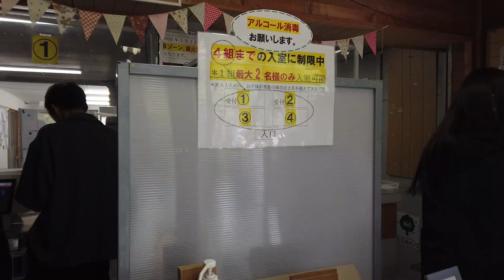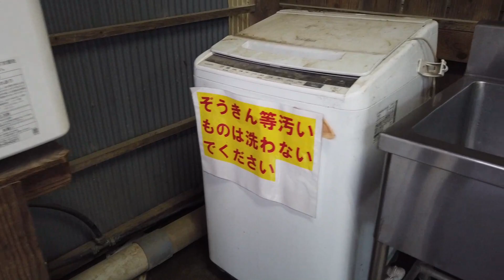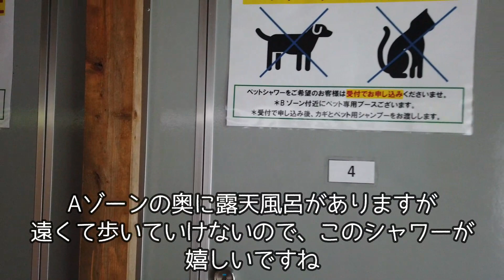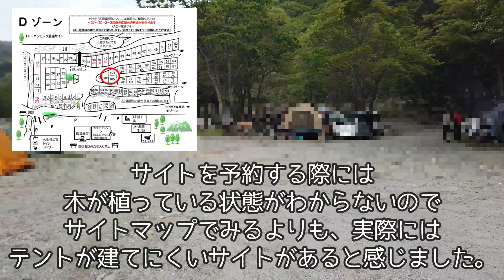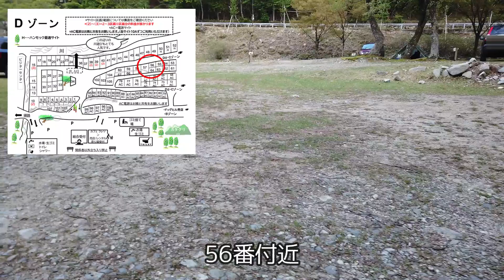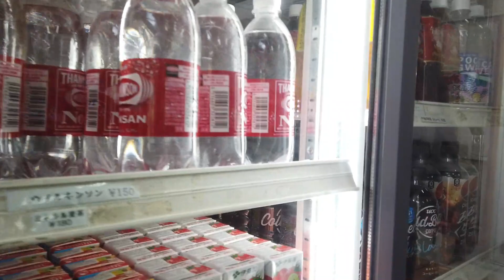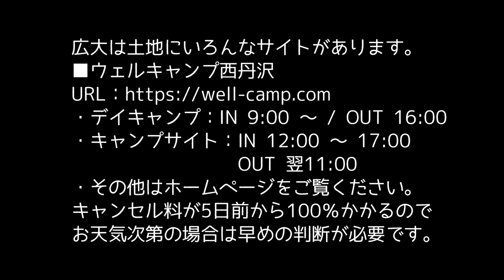【キャンプ場紹介 ウェルキャンプ西丹沢 2023年4月】2023年4月にウェルキャンプ西丹沢Dゾーンを利用しました。とっても広い敷地の全部はご紹介できないので、DゾーンとD2ゾーンと管理棟周りをご紹介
関連動画もご覧ください。

■ウェルキャンプ西丹沢　広い敷地はとてもまわりきれません。清流キャンプを楽しめます

￼￼￼ PerituneMaterial_Nostalgic